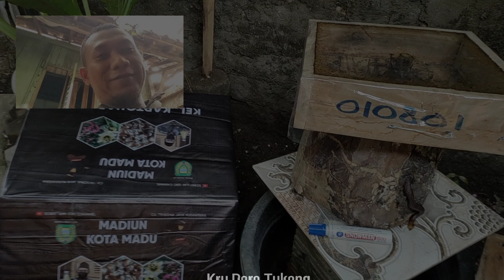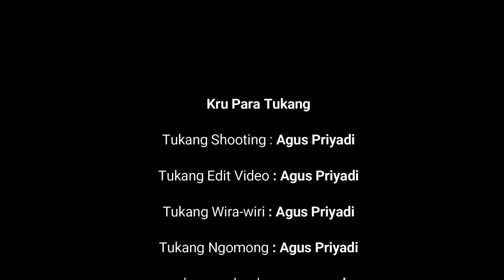4K MoLeb 010801 Kel Kartoharjo Kec Kartoharjo Kota Madiun madiunkotamadu wa saya 0813 3652 3652